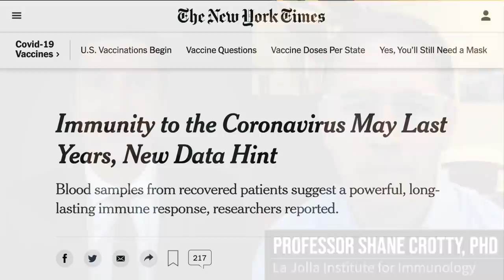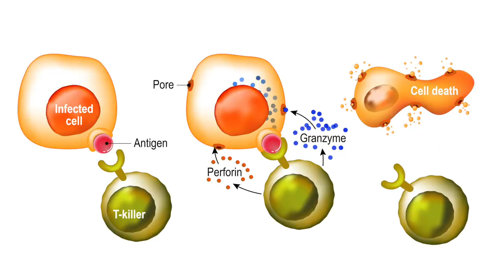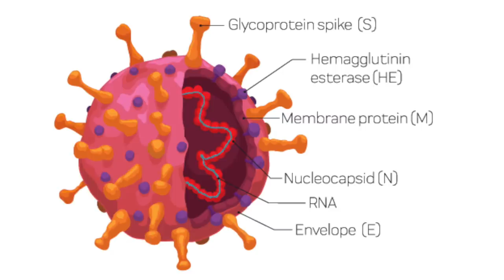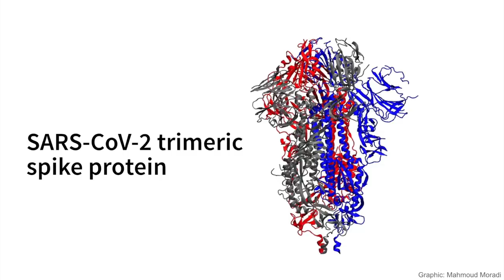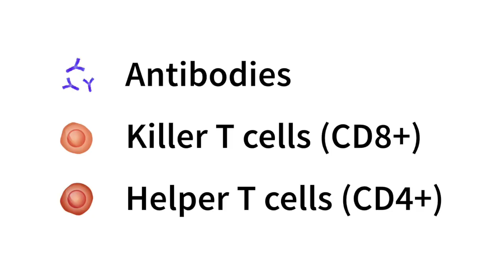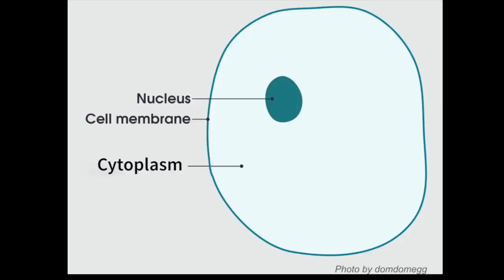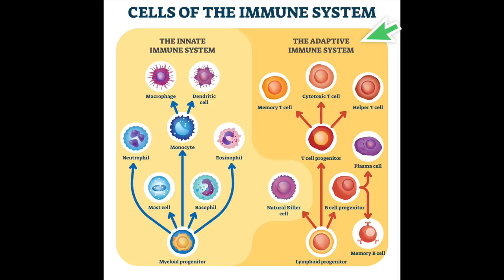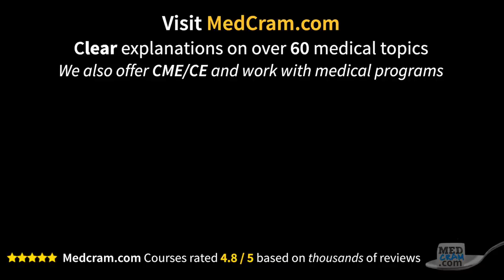COVID 19 Vaccine Deep Dive: Safety, Immunity, RNA Production, (Pfizer Vaccine / Moderna Vaccine)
Professor Shane Crotty, PhD joins MedCram to answer a series of COVID vaccine questions including what are the chances of long-term side effects? How safe is RNA vaccine (i.e. Pfizer / BioNTech and Moderna Vaccines) technology? How long does mRNA from a vaccine stay in our cells? What else goes in vaccines? How long does immunity last? Why are T-Cells so important? Why does Pfizer's vaccine need to stay SO cold?

Shane Crotty, PhD is a Professor at the La Jolla Institute for Immunology, Center for Infectious Disease and Vaccine Research, Crotty Lab.  Professor Crotty also has an academic appointment with the University of California San Diego.  He has earned the rare distinction of "World Expert" in vaccine research by Expertscape which place Professor Crotty in the top 0.1% of scholars publishing information on vaccines over the past 10 years.

See our new interview with Prof. Crotty on how virus mutations (UK variant and S. African variant) may be impacting COVID-19 transmission and vaccine efficacy.

Research referenced in this video from Prof. Crotty and his team was published Jan. 6, 2021, in the prestigious Journal Science

00:00 Introducing Prof. Shane Crotty's Research
0:35 How long does COVID-19 "immune memory" last?
0:57 The three primary aspects of immune memory: antibodies, killer T cells, and helper T cells
2:25 The anatomy (protein makeup) of SARS-CoV-2
3:02 Why is spike protein the primary target?
5:17 Could a mutation allow SARS-CoV-2 to infect without spike protein?
7:02 Utilizing lipid nanoparticles to deliver mRNA and the role of RNA normally
9:52 What human cells does an RNA vaccine go into?
10:36 How long does mRNA from a vaccine stay in human cells?
11:44 What else goes in vaccines besides mRNA and lipid nanoparticles? Any preservatives or adjuvants?
12:30 Why are adjuvants used in many vaccines?
14:08 Protein production from mRNA
15:00 Why utilize the "extra" step of mRNA to code for protein antigens?
17:28 Are mRNA vaccines the future of vaccine development?
19:18 Any chance for mRNA to enter our cells' nucleus?
20:55 The immune response to a coronavirus vaccine
23:17 Expected symptoms from immune response to a vaccine vs. vaccine side effects
25:50 Should people who've had COVID-19 get vaccinated?
27:27 Immunity from COVID vaccine vs. a natural infection
28:30 Why does the Pfizer vaccine need to be stored so cold?
29:04 What would you say to a family member who is nervous about a rushed vaccine and RNA technology?
32:37 What about the possibility of long term side effects from RNA vaccines?
33:30 What's next for Shane Crotty's research team?

Visit us for videos on over 60 medical topics and CME / CEs for medical professionals

PREVIOUS / RECENT MEDCRAM COVID-19 INTERVIEWS:

Vitamin D and COVID 19: The Evidence for Prevention and Treatment of Coronavirus (SARS CoV 2) with Professor Roger Seheult, MD

All coronavirus updates are at MedCram.com ad-free (including more videos on the Pfizer vaccine, Moderna vaccines, BioNTech vaccine, vaccine side effects, COVID 19 vaccine mechanism, AstraZeneca Oxford coronavirus vaccine, side effects of COVID 19 vaccine, COVID 19 treatments, and more)

We offer over 60 medical topics (ECG Interpretation, DKA, influenza, measles, mechanical ventilation, etc.) on our website and CME for clinicians.